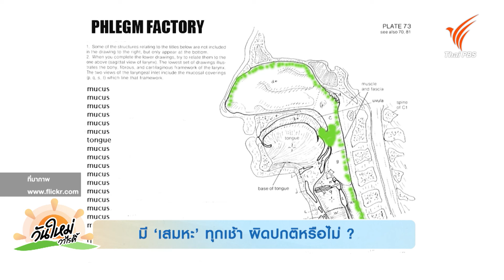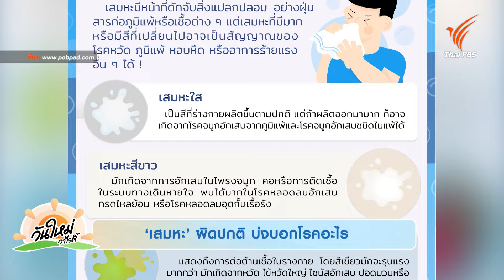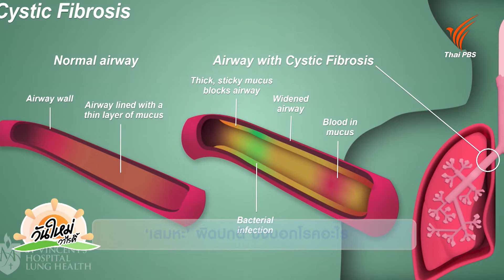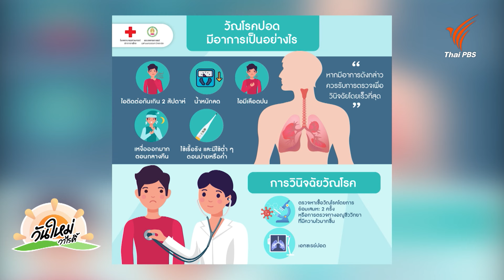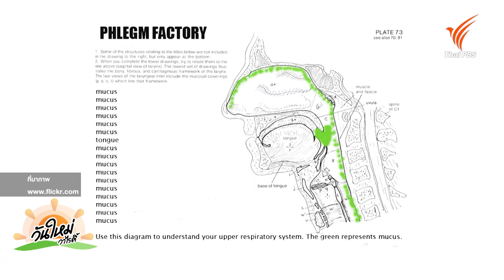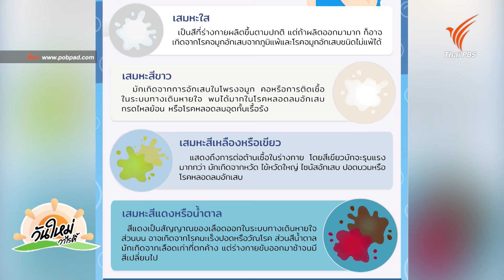มี "เสมหะ" ทุกเช้า ผิดปกติหรือไม่ ? | รู้ทันกันได้ | วันใหม่วาไรตี้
เรื่องของเสมหะ ปกติเราอาจเคยเข้าใจกันว่าเป็นส่วนหนึ่งของการเจ็บป่วยจากโรคทางเดินหายใจเป็นหลัก แต่ในช่วงที่สุขภาพร่างกายของเราแข็งแรงปกติดี แต่ทำไมตื่นนอนตอนเช้าถึงมีเสมหะในลำคอแทบทุกวัน ร่างกายเรากำลังแสดงสัญญาณอาการผิดปกติอยู่หรือเปล่า มีสาเหตุอะไรที่ร่างกายขับเสมหะออกมา ร่วมพูดคุยกับหมอต้น นพ.กฤษดา ศิรามพุช ผู้อำนวยการศูนย์เวชศาสตร์อายุรวัฒน์นานาชาติ